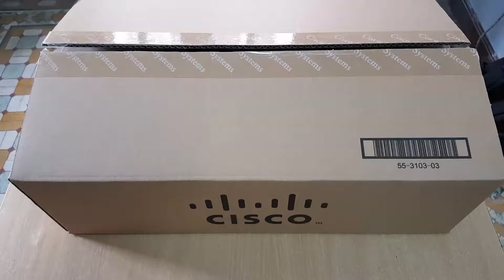Giá Switch Cisco 2960 chính hãng luôn luôn tốt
Sản phẩm Switch Cisco 2960 được bảo hành chính hãng 1 năm theo tiêu chuẩn của nhà sản xuất tại Hà nội.

Công ty TNHH Hệ thống mạng (Netsystem)
Địa chỉ:            Số 23 Ngõ 477 Phố Kim Mã, P. Ngọc Khánh, Q. Ba Đình,TP. Hà Nội